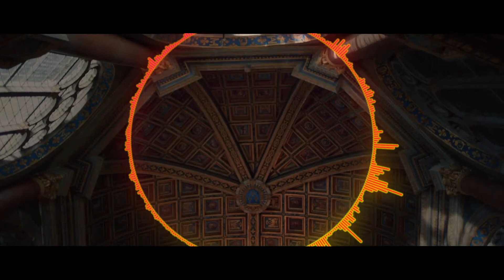Lana Del Rey - Born To Die (Slowed)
Songwriters: Elizabeth Grant / Justin Parker
Producers: Parker / Emile Haynie